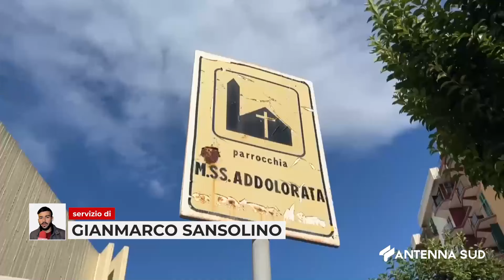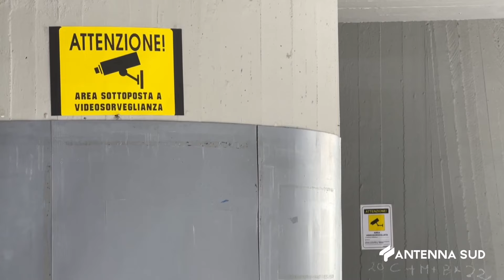31 MAGGIO 2024 TARANTO RUBA STATUA CRISTO DALLA CHIESA, POI CI RIPENSA